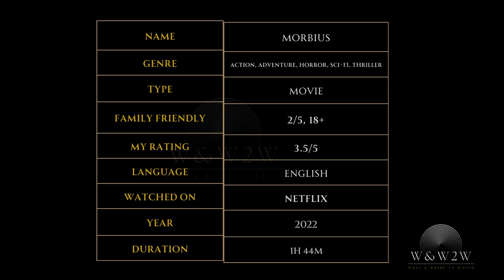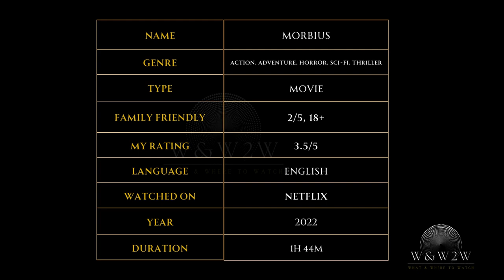Unleashing the Antihero: Morbius (2022) - W&W2W